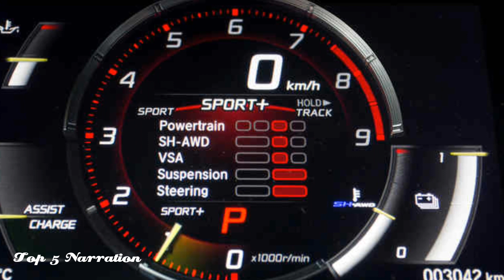HONDA NSX.First Honda sports car in India.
Honda going to launch its new segment car called Honda NSX.This is the first sports looking car from Honda in Indian market. This is the first look of this new car.